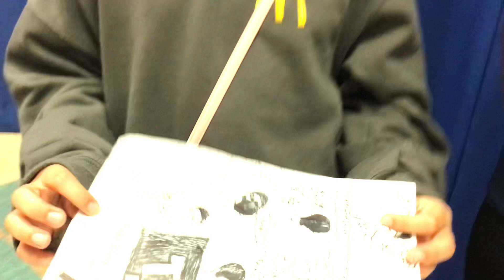4/12/2023 reptv new